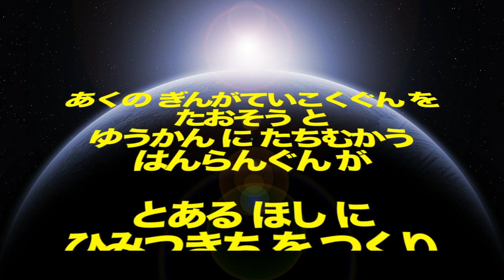スターウォーズ エピソード5 【帝国の逆襲】おさらい人形劇 【ねば～る君のねばねばTV】最後のジェダイ STARWARS【nebaarukun】